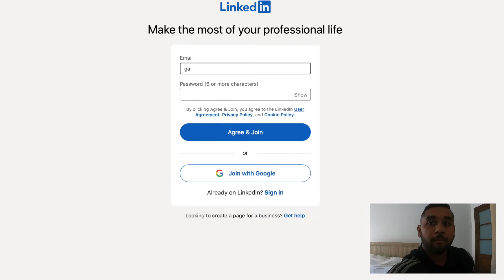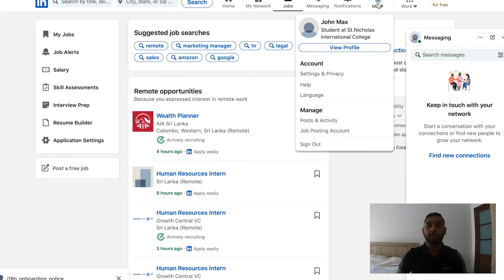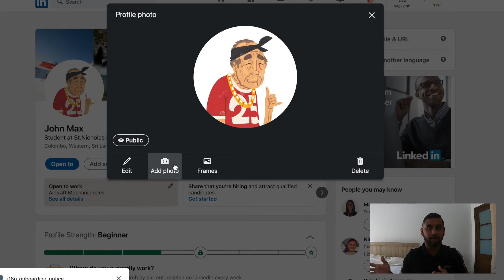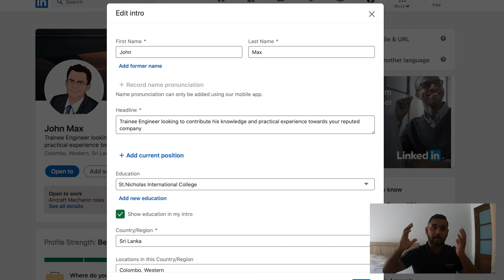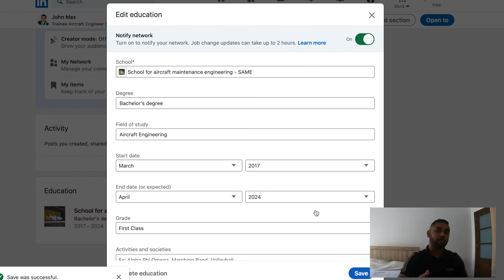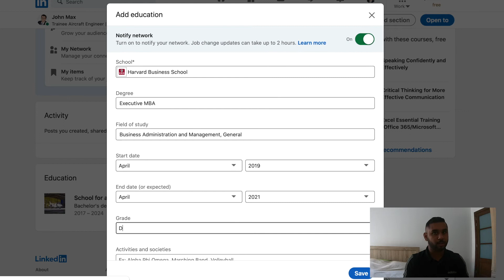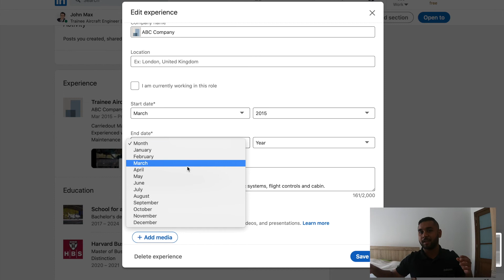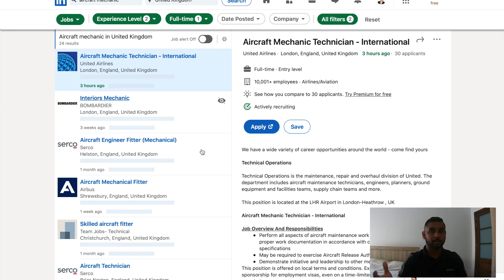Linkedin Jobs Sri Lanka | පිට රට JOB එකක් ගන්නේ කොහොමද?| Sinhala Video 🇱🇰.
This is a Video Tutorial on LinkedIn :

This video demonstrate how to create a new account, how to add important information and qualification and to apply with foreign jobs.

LinkedIn job Sri Lanka
How to use LinkedIn Sinhala
How to use LinkedIn properly